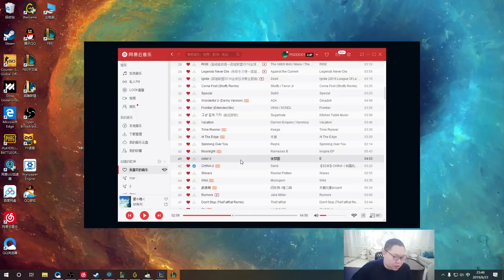【PDD】奎因：嫖老师怒了！敢喷我的粉丝，今天就教你做人！骚猪：不用爆破他，游戏结束互不相干！